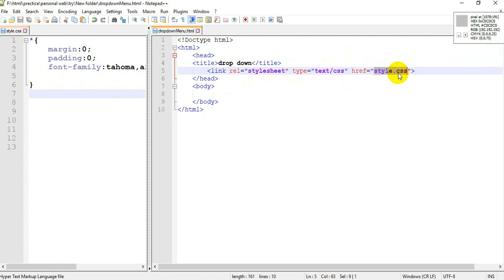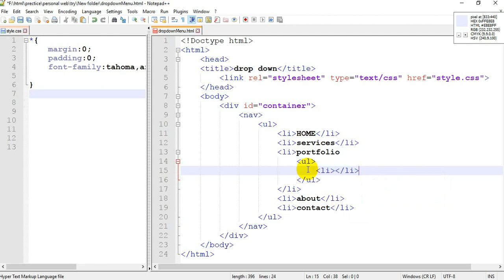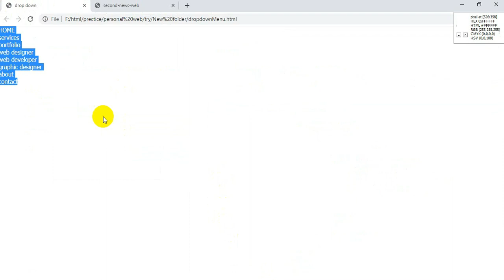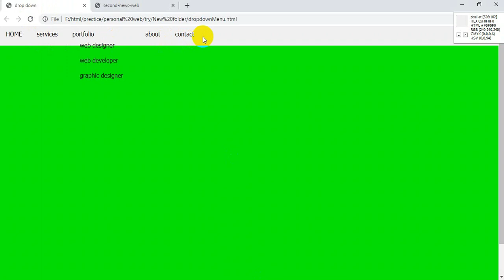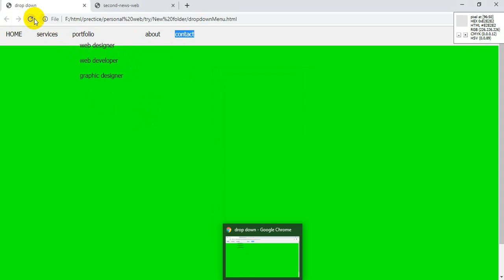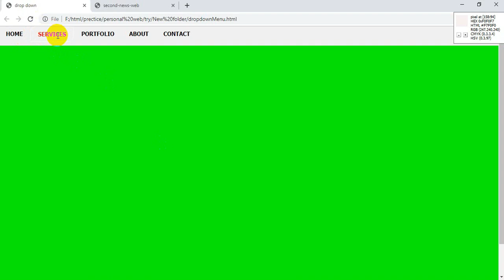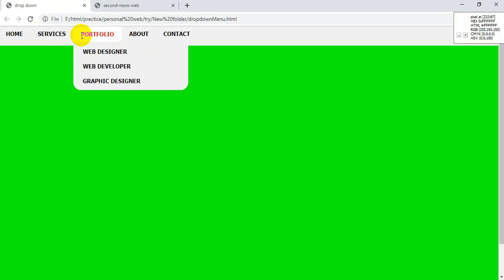Dropdown Menu HTML AND CSS | Menu Bar | Menu Hover Effects